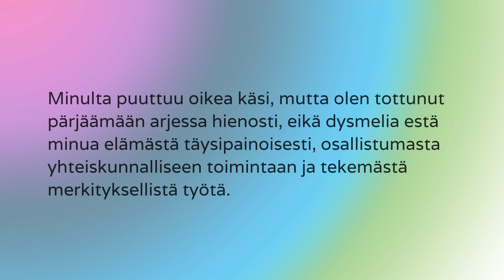Harvinaisten yrityshaaste: Petri ja Kassimatti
Haasteen antaja on Invalidiliiton varainhankintaa vetävä Petri, joka arvostaa Kassimatin kokonaisvaltaista palvelua, ja haastaa yrityksen mukaan Harvinaisten yrityshaasteeseen yhden vertaistukihenkilön koulutusta vastaavalla summalla.